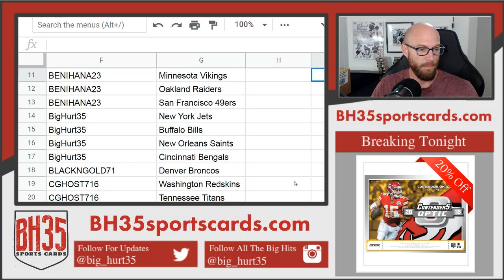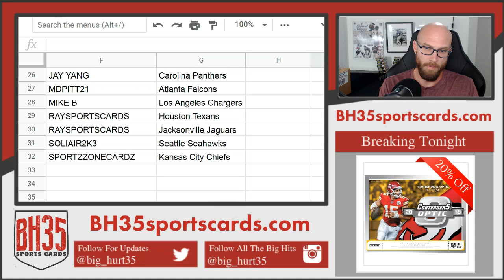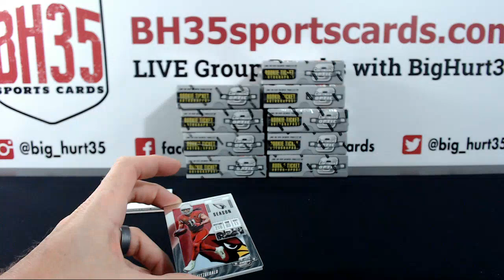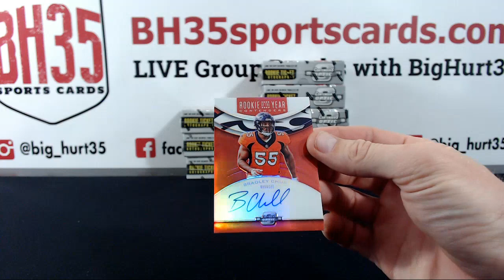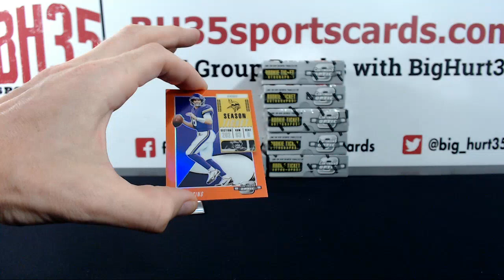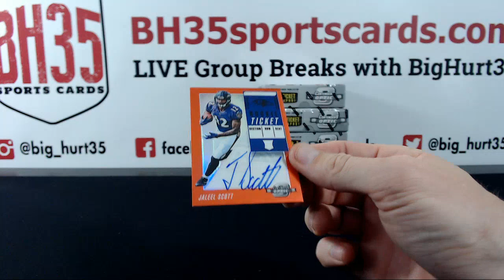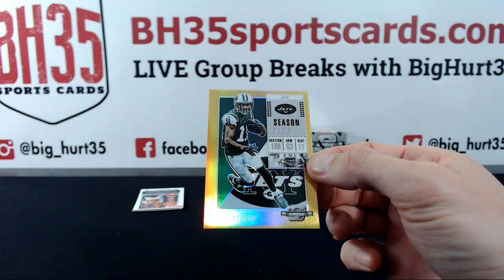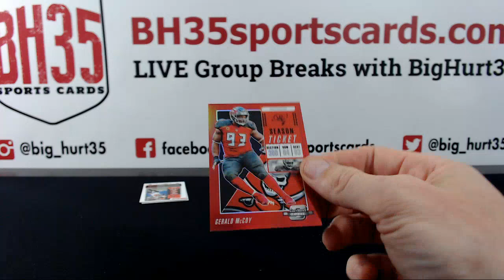2018 Panini Contenders Optic Football | 10 Box Case Break #8 Pick Your Teams